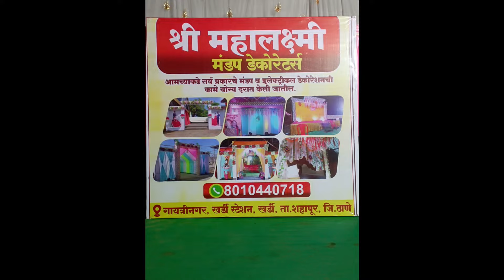Dharmavir vs Senior Kasara Xi | KASARA PREMIER LEAGUE - 2024 = super over